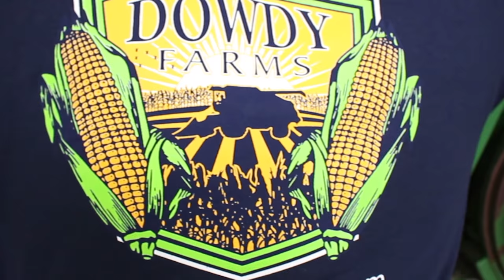Kevin Kalb Planting 2018 - Corn Warriors S2 Promo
Kevin Kalb has started planting his 2018 corn crop and things are going much smoother for him this year. See what he has to say about the other Corn Warriors in this promo and get a taste of what is to come when the episodes start airing in July on RFD-TV and Carbon TV.
to catch up on last season and see unreleased footage of the Warriors when you sign up as a Yellow Gold member.